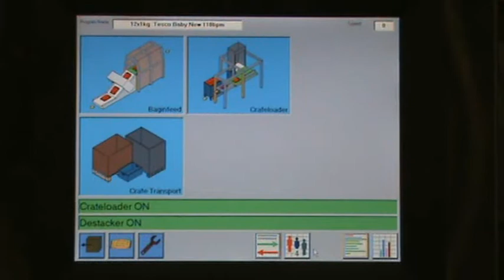CPS Case Packing Systems - CL64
CL64 - packing with 110b/m.